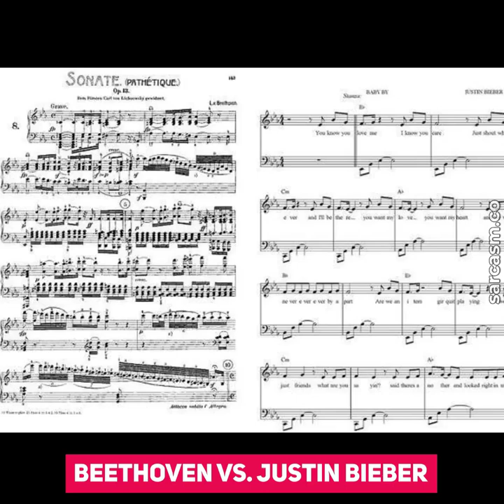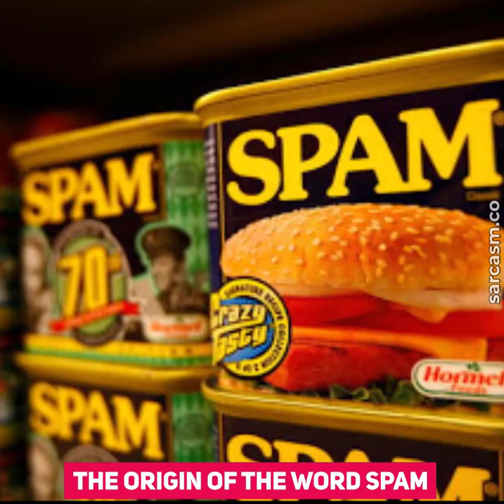60 Photos You Must See Once Before You Die!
Video credit